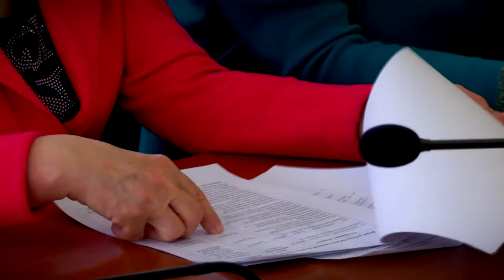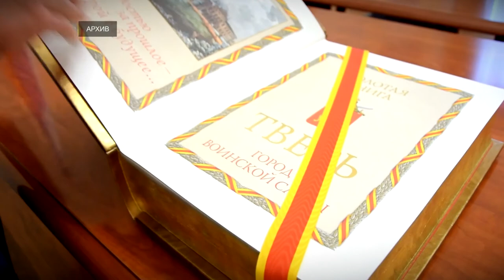Итоги работы за 2020 год подвела Общественная палата Твери